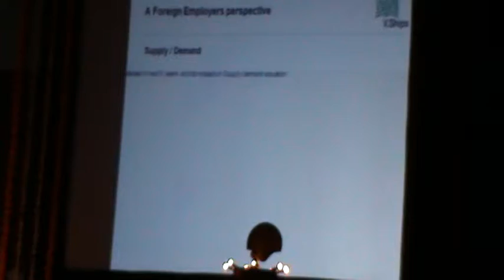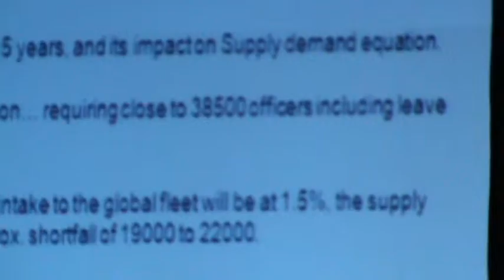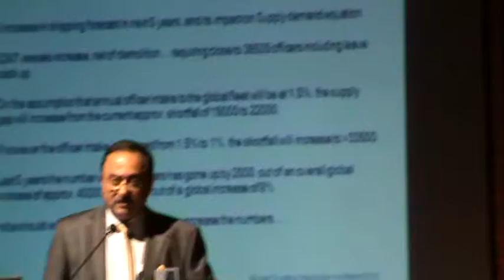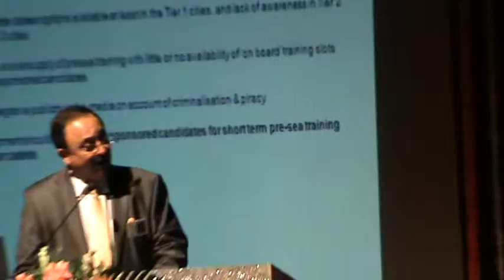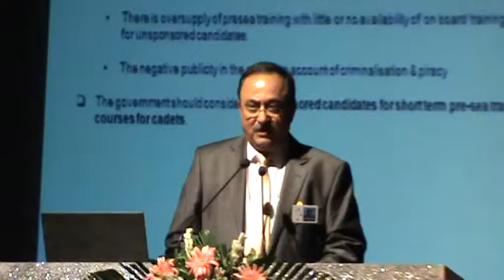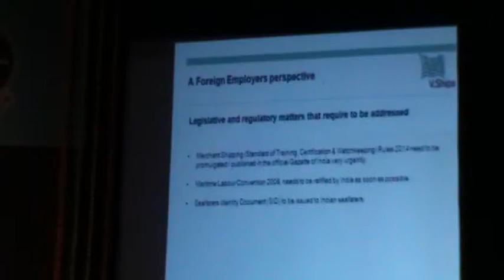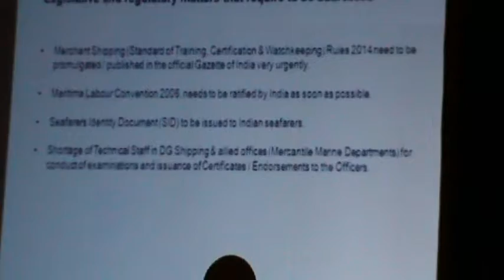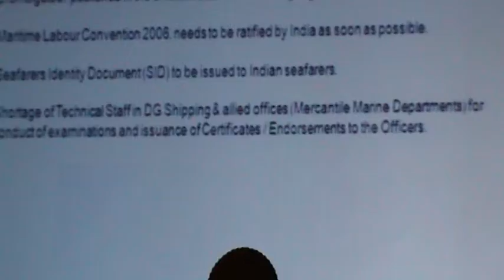Capt Rajesh Tandon Speaking at International Seafarers Day. The Shipping Tribune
Capt Rajesh Tandon Speaking at International Seafarers Day, Mumbai 25th June 2014. The Shipping Tribune